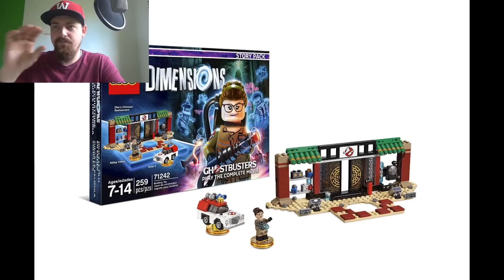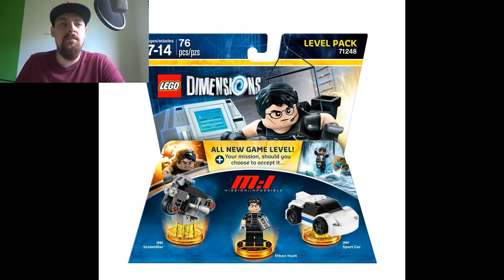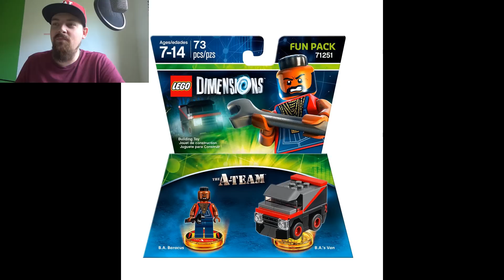Lego Dimensions 2 Harry Potter, Sonic, A-Team, Gremlins, Goonies, Adventure Time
Was geht Freunde? Heute stelle ich euch die neuen Erweiterungen von Lego Dimensions vor. Ab dem 29. September werden insgesamt 16 Erweiterungen für das Spiel erscheinen.

Harry Potter, Lord Voldemord, Sonic the Hegehog, Powerpuff Girls, Mission Impossible, A-Team (Mr.T), Adventure Time, Lego Batman Movie, Lego City Undercover, Die Goonies, Gremlins, E.T der Außerirdische, Beetlejuice, Teen Titans Go!, Knight Rider, Ghostbusters und Phantastische Tierwesen und wo sie zu finden sind. Das sind die Marken wo Figuren erscheinen werden.